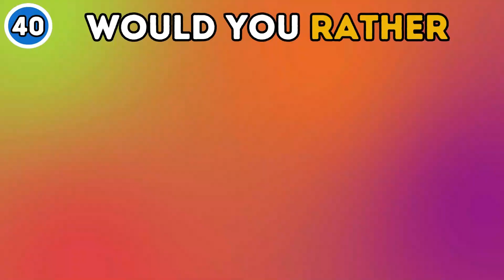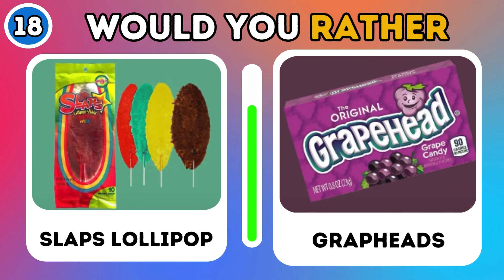Would You Rather CANDY & SWEETS 🍬🍭